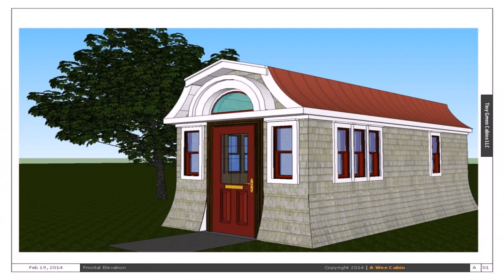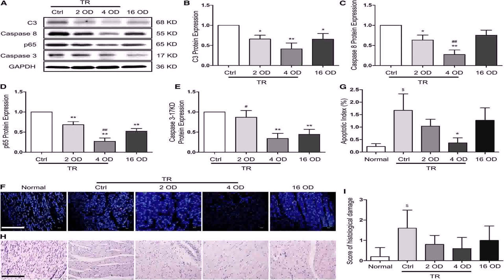Tiny House Plans 8 X 16